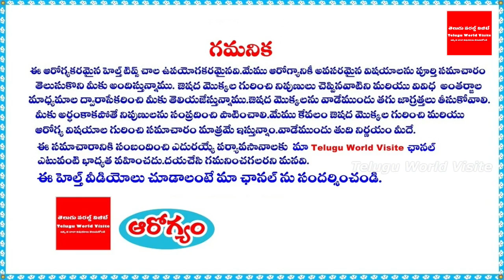పక్షవాతం 15 రోజుల్లో మాయం 100% గ్యారంటి || Paralysis Natural Remedy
YouTube For any business queries please contact